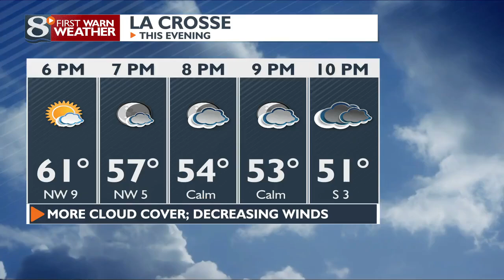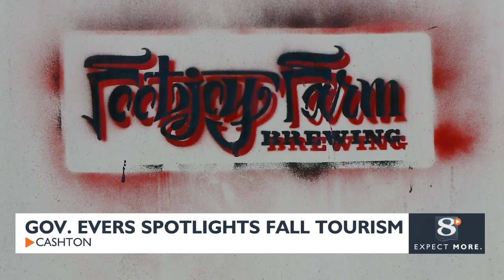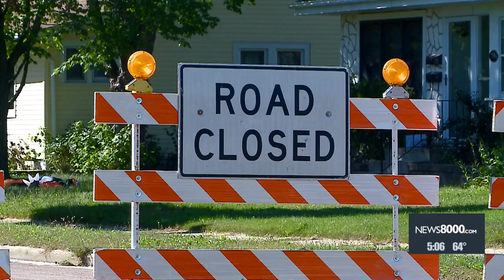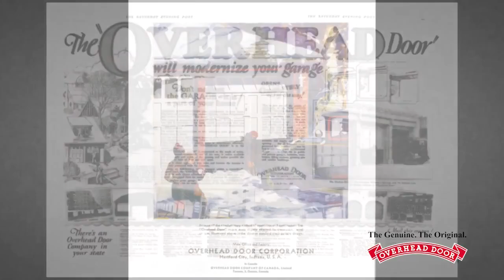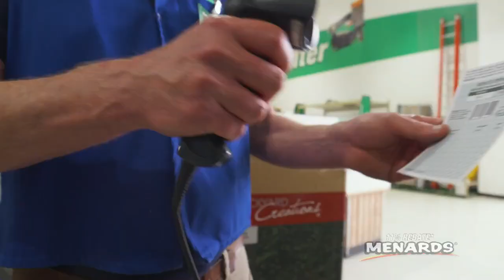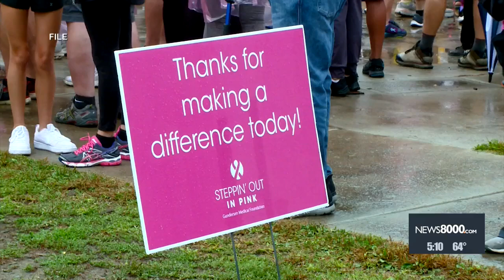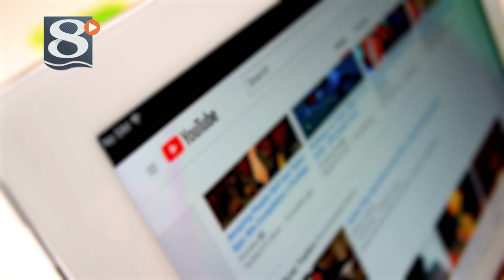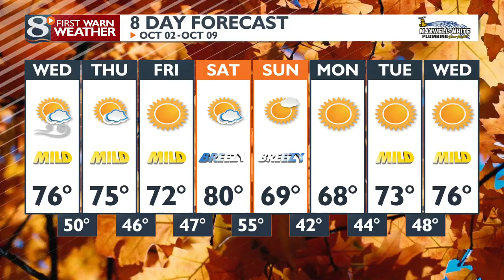News 8 Now at Five: 10/01/2024